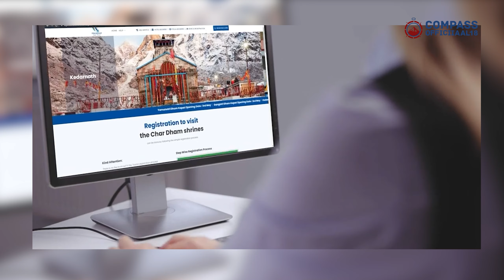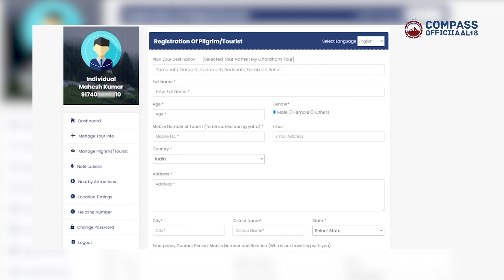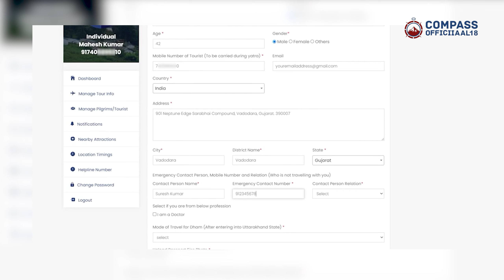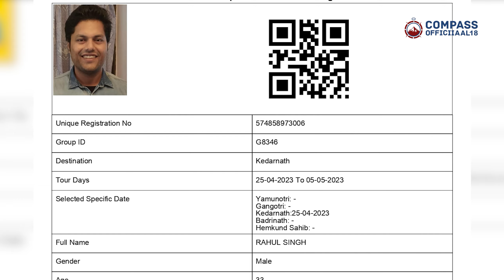chardham yatra registration 2024 | kedarnath yatra registration | kedarnath yatra 2024 kaise kare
• Gree/Trp Card : https:/greencard.uk.gov.in

In this video that whatever doubts you have regarding Char Dham Yatra 2024 Registration is open from today onwards  you can comment us and we will clear all your doubts. So your doubts have reached us and through today's video, we are going to clear all your doubts completely. Doubts like Registration 2024, GMVN Kedarnath Booking, Helicopter Booking for Kedarnath Badrinath Hemkund Sahib, When will the Kapats of Hemkund Sahib be opened. Is there a hot water facility in GMVN? How far is the Nandi base camp from temple. How to go to Gangotri Dham and some other such related doubts have come to us from you. You must watch this video till the end, this video will help you a lot while registering for Chardham Yatra.

your query
kedarnath
kedarnath Yatra
kedarnath Yatra 2024 cumlplit information
kedarnath Yatra 2024 kaise jaye
kedarnath Yatra in hindi
केदारनाथ
केदरनाथ यात्रा
केदारनाथ यात्रा 2024
केदारनाथ मन्दिर
केदारनाथ कैसे जाएं
केदारनाथ में कहा रुके
केदारनाथ धाम
Kedarnath Yatra 2024 opening date
2024 Kedarnath Yatra
Kedarnath Yatra registration 2024
Kedarnath Yatra opening date 2024
registration for Kedarnath Yatra 2024
how to registar Kedarnath Yatra 2024
Char dham yatra kapat opening date
Chardham yatra kabse shuru hogi 2024 me
Chardham yatra 2024 open date
Chardham yatra package 2024
Kedarnath dham 2024 kapat opening date
Badrinath dham 2024 kapat opening date
Gangotri dham 2024 kapat opening date
Yamnotri dham 2024 kapat opening date
Kedarnath mandir ke kapat kab open honge
Chardham yatra latest news
Chardham yatra helicopter booking
Kedarnath yatra helicopter booking
Kedarnath yatra kaise kare 2024
Kedarnath Temple today news
Kedarnath Temple update
Char Dham Yatra registration date 2024
kedarnath dham kapat opening date 2024
Kedarnath yatra kab shuru hoga 2024
Kedarnath yatra 2024 registration
Kedarnath dham
Kedarnath news
Kedarnath news
Kedarnath update
Kedarnath ke kapat kab open honge
 केदारनाथ यात्रा
केदारनाथ यात्रा कैसे जाए
2024 में केदारनाथ यात्रा कब से शुरू
केदारनाथ यात्रा लेटेस्ट अपडेट
केदारनाथ यात्रा लेटेस्ट न्यूज़